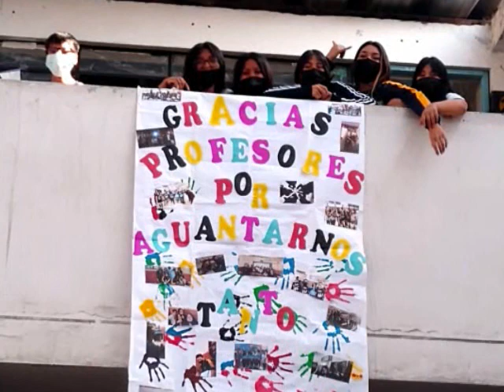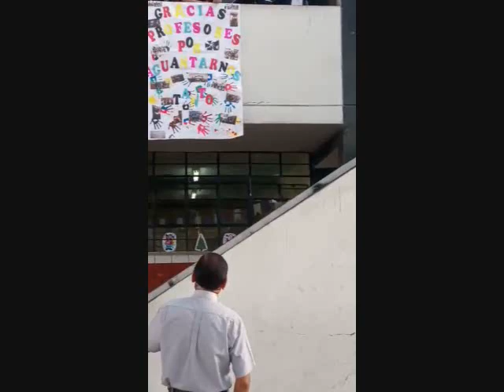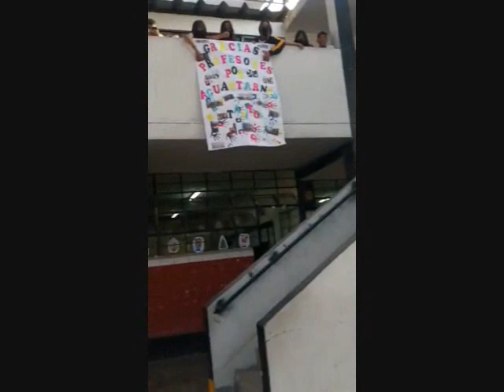I.E. Nº 109 INCA MANCO CÁPAC - Agradecimiento Docentes - Promoción 5to C Secundaria 2022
Agradecimeinto por parte de los estudiantes de la promoción 5to "C" a sus docentes del nivel secundaria durante el año 2022.